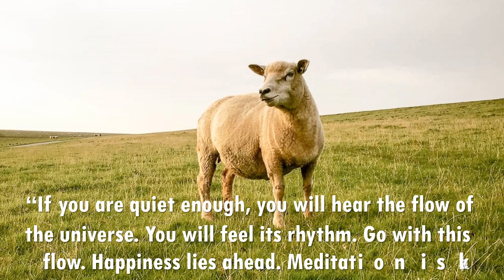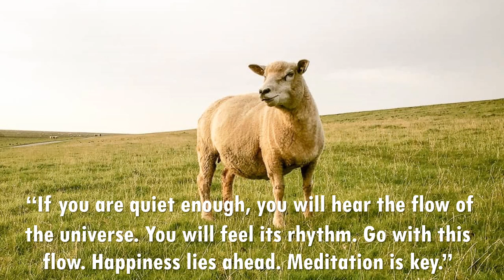Silver Skies - The 126ers ( No Copyright Music )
Life Quotes "If you are quiet enough, you will hear the flow of the universe. You will feel its rhythm. Go with this flow. Happiness lies ahead. Meditation is key."